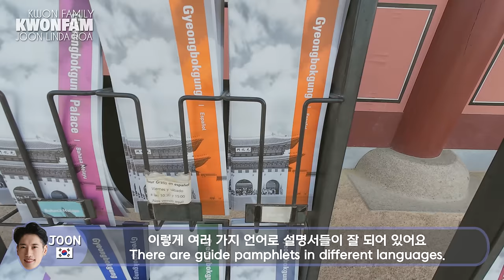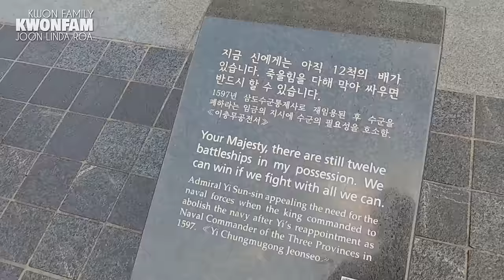SUB) 26개월 아기는 엄마 뱃속에서 갔던 장소를 기억할까? | 육아 브이로그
오늘은 저희 가족에게 굉장히 큰 의미가 있는 장소를 독일 가족과 함께 방문해 봤습니다.
린다와 제가 결혼 하기 전인 2017년, 린다가 로아를 임신한 직후인 2020년...그리고 오늘...
한국 여행에서 절대 빠지면 안되는 경복궁!
저희 가족에게 큰 의미가 있는 경복궁에서 또 하나의 추억을 만들었습니다.